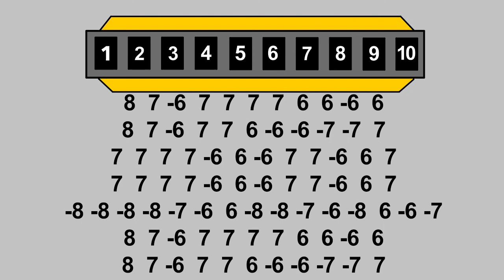How to Play Witch Doctor on Harmonica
Tabs for Witch Doctor play on a diatonic harmonica in the key of C

I use a Lee Oskar harmonica for all of my videos.
If you're interested in learning to play i have an amazon link to one right here.